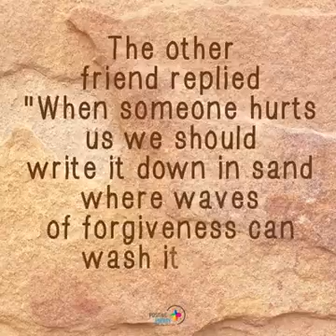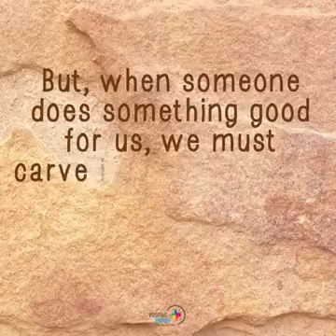Lessons In Life